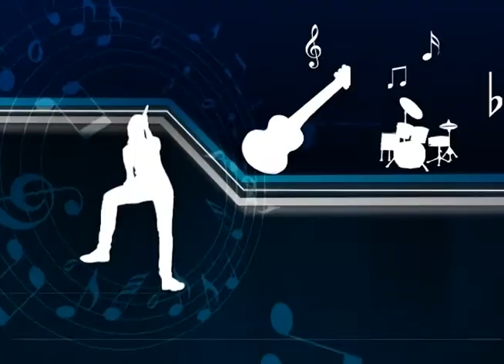Serginho Rebello no Som da Casa.